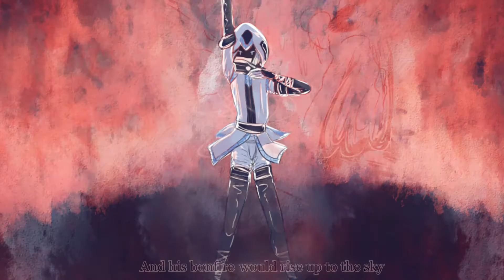SSSS Fanvideo - [Bonfire] - in russian with english subtitles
Characters and original story of Stand Still.Stay Silent belong to Minna Sundberg

in cyrillic: Машина Времени - Костёр
in latin: Mashina Vremeni - Kostyor
translation from russian: Time Machine - Bonfire